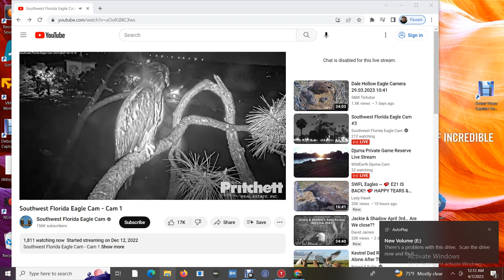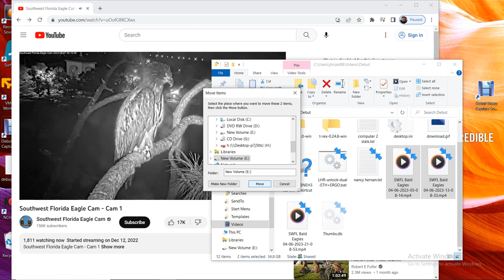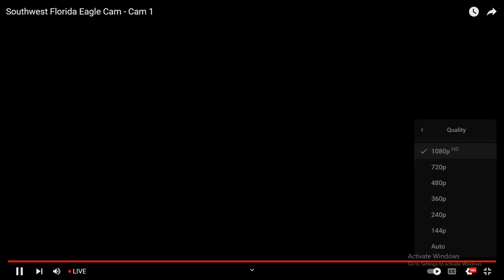SWFL Bald Eagles 04/06/2023 21:08